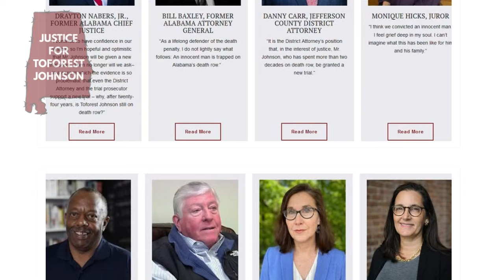Experts urge SCOTUS to review Alabama death row inmate's case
For 25 years on Alabama's death row, ToForest Johnson has maintained his innocence. A key ruling is expected Monday as the U.S. Supreme Court decides whether to review the case.

"I would have never have believed a case with a total lack of evidence like this one would have gotten upheld in the Alabama court system," remarked former Alabama Attorney General Bill Baxley.

Baxley has worked as a prosecutor, spent eight years as the state's attorney general, and 60 years as a respected attorney. He supports capital punishment.

But in this case, Baxley believes ToForest Johnson was wrongly convicted in the 1995 murder of Jefferson County deputy William Hardy.